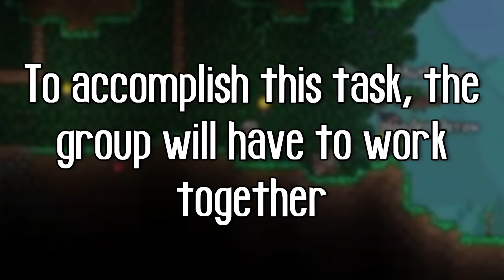Terraria SyKore - Episode 05 (Stay-at-Home Box!)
Terraria SyKore - Episode 5!

—Inspired by PeanutButterGamer’s Hardcore Series—

Embark on a journey as eight friends play through Terraria Thorium on a quest to take out all pre-Hardmode bosses. However, each player only has one life and once that player has died, they cannot respawn.

SPECIAL THANKS TO:
Mongolian for helping out with music
Inro for watching the drafts and giving criticism
Quote for letting me borrow his Steam account for Terraria